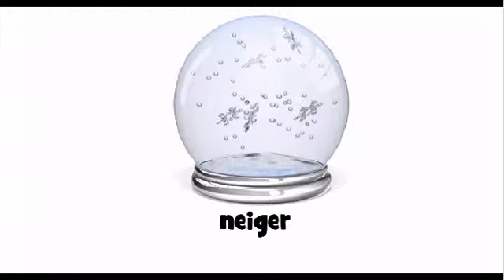Nauka francuskiego liczby = neiger